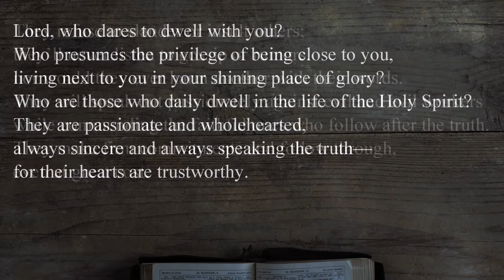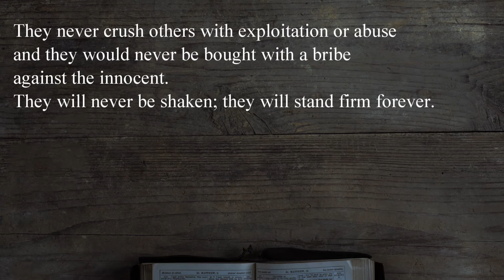Psalms 15 - The Passion Translation audio Bible - TPT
The Passion Translation – Psalms 15

I will be reading multiple versions of the Bible primarily from Psalms and Proverbs.  I will be doing vlogs related to verses that impacted me when reading them on a frequent basis both on YouTube and my Facebook Page of the same name Personal Revival Blog.

The text from The Passion Translation’s New Testament with Psalms, Proverbs, and Song of Songs may be quoted in any form (written, visual, electronic, or audio), up to and inclusive of 250 verses or less, without written permission from the publisher, provided that the verses quoted do not amount to a complete book of the Bible, nor do verses quoted account for more than 20 percent of the total text of the work in which they are quoted, and the verses are not being quoted in a commentary or other biblical reference work.

All Scripture quotations are from The Passion Translation®. ThePassionTranslation.com.